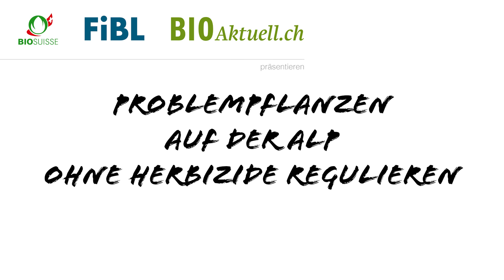Problempflanzen auf der Alp ohne Herbizide regulieren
In diesem Video berichten Käthi und Gerold Gwerder, wie sie auf der Alp "Wasserberg"  Problemunkräuter ohne Herbizide unter Kontrolle halten.